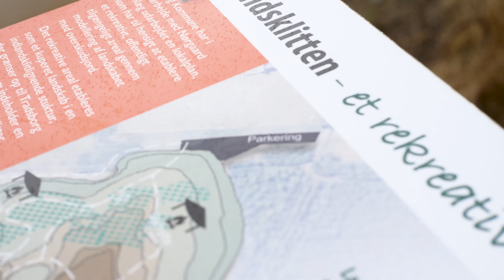RGS Nordic og Nørgaard Anlæg - Landskabsmodelering ved Indlandsklitten